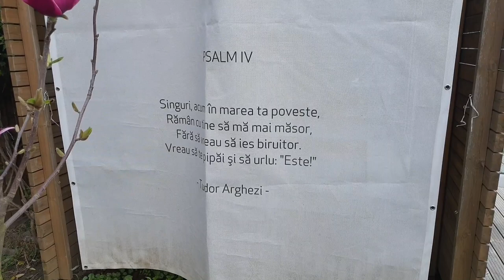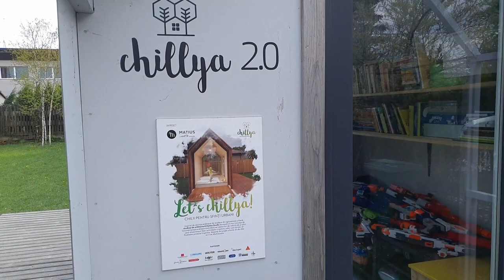Chillya by Matius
Chillya este un loc mic, dar care-ți dă senzația de spațiu deschis, datorită transparenței și formei construcției. Cînd toate lucrurile personale sunt depozitate, căsuța devine birou. Pui cîteva saltele pe jos, îți conectezi laptop-ul la WiFi-ul spațiului și te pui pe lucru! Nu strică să-ți iei lîngă tine niște apă și niște fructe din grădină.
Liniștea (întreruptă în mod firesc la vreo 10 minute de o voce a unui vecin sau de puținele mașini care trec pe stradă) te face să te focalizezi mai bine pe ceea ce ai de lucrat și-ți dă impresia că faci echipă cu tine însuți. Eventual faci o pauză de lucru cînd te vizitează nea Ion, un vecin care culege din curte iarbă pentru păsările lui de curte.
Deși căsuța este departe de centrul orașului, simți că nu te-ai despărțit total de București. Cînd m-am întors în oraș însă, mi s-a părut un pic că revin din vacanță, deși am lucrat acolo ca la un birou obișnuit.